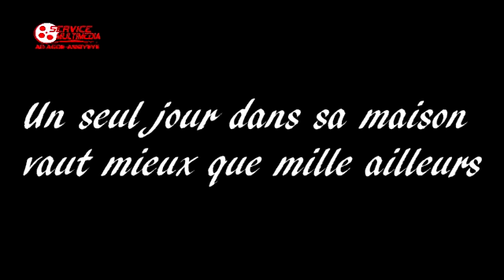Galilea Praises: Dimanche 05 Juin 2016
Retrouvez une seance de louange de l'eglise des assemblees de Dieu du togo, temple galilee d'agoe assiyeye